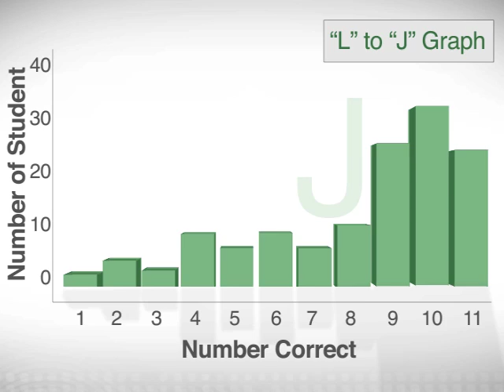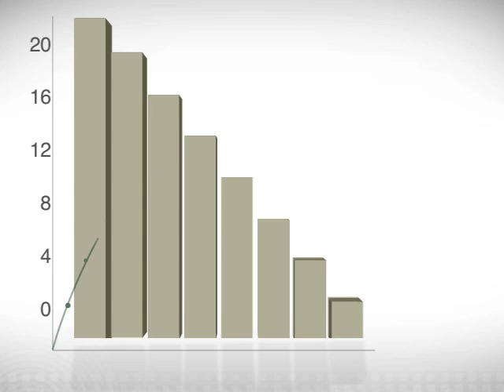Data-Driven Decision Making: Implementing Strategies for Student Achievement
In this course, educators learn how to make data-driven decisions using the LtoJ® classroom data system to inform their instructional practice, resulting in higher student academic achievement in less time. How many teachers strive to reach a bell curve by the end of a term? While this may be common practice, teachers will learn that the bell curve actually represents a failure to teach and a failure to learn. By capturing and analyzing student data in the form of graphs, charts, and diagrams, educators learn to adapt and focus their instructional strategies to achieve greater student academic achievement, while reducing paperwork. Tracking data also proves to be a positive classroom management tool allowing teachers to teach, students to learn, and the class to work together as a team. Jenkins presents lively graphic examples in a workshop setting, modeling for online participants the processes of charting and analyzing data.